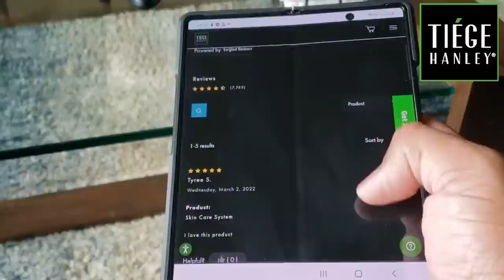3 Reasons Why Women Won't Date You